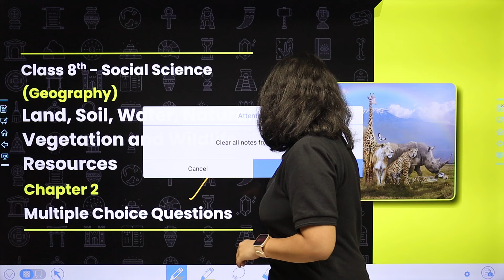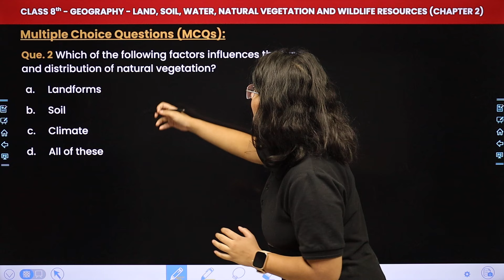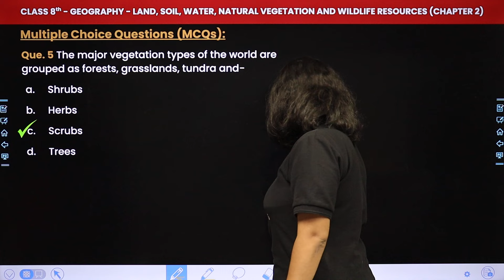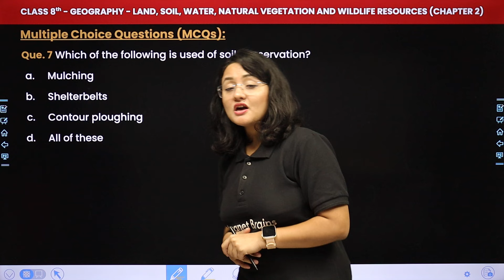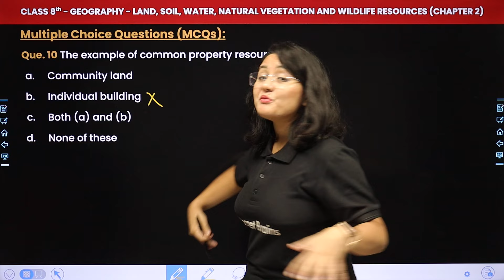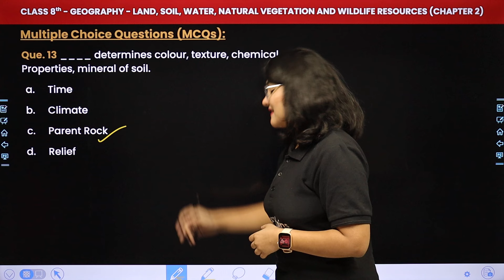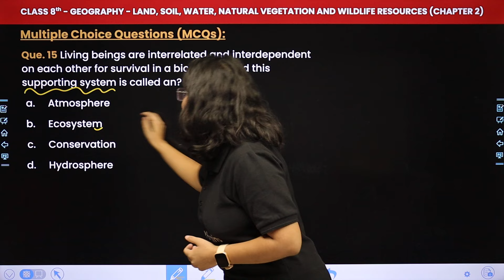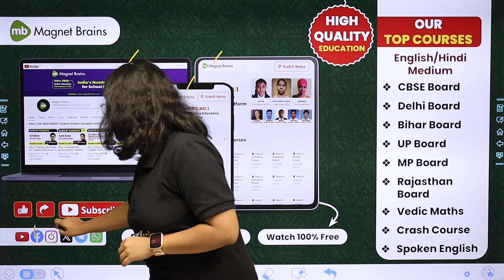Land, Soil, Water, Natural Vegetation and Wildlife Resources - MCQs | Class 8 Geography Ch 2 | CBSE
✔️ Class: 8th
✔️ Subject: Geography
✔️ Chapter: Land, Soil, Water, Natural Vegetation and Wildlife Resources (Chapter 2)
✔️ Topics Covered In This Video (By Komal Mam): Join Komal Mam for class 8th students as she dives into the topic with a focus on Multiple Choice Questions. Don't miss out on this insightful session to grasp key concepts and excel in your studies.
00:00 Introduction: Land, Soil, Water, Natural Vegetation and Wildlife Resources - Multiple Choice Questions
00:46 Multiple Choice Questions (MCQs):(Que.1 to Que.5): Que. 1 The total Earth's surface cover with water is about
04:06 Multiple Choice Questions (MCQs):(Que.6 to Que.10): Que. 6 Large scale destruction of forests cover and arable land has occured due to the following
07:28 Multiple Choice Questions (MCQs):(Que.11 to Que.15) Que. 11 The uneven distribution of population in the world is due to the varied characteristics of
11:07 Multiple Choice Questions (MCQs): Que. 16 Tundra vegetation comprises of
11:41 Website overview

land soil water natural vegetation and wildlife resources mcqs
class 8 chapter 2 land, soil, water, natural vegetation and wildlife resources
land soil water natural vegetation and wildlife resources mcq with answers
class 8 geography chapter 2 multiple choice questions
natural vegetation and wildlife resources chapter 2
class 8 land, soil, water, natural vegetation mcq
ncert geography class 8 chapter 2
class 8 chapter 2 multiple choice questions